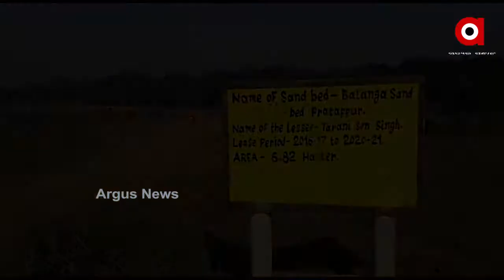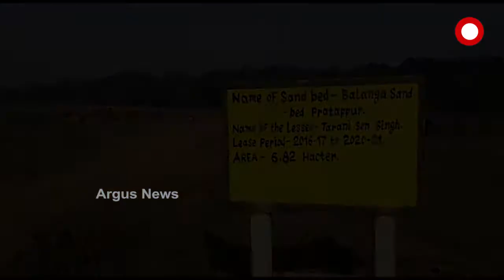ବଢୁଛି ବାଲି ମାଫିଆଙ୍କ ଦୌରାତ୍ମ୍ୟ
ନିୟମକୁ ବାଲି ମାଫିଆଙ୍କ ଫୁ... ଲିଜ୍ ବାଲି ଘାଟରେ ଜେସିବି ମେସିନ୍ ଦ୍ୱାରା ଚାଲିଛି ବାଲି ଉତ୍ତୋଳନ । ଏହାଦ୍ୱାରା ବଡ ବଡ ଖାଲ ସୃଷ୍ଟି ହୋଇ ଲୋକଙ୍କ ଜୀବନ ଯାଉଥିବାବେଳେ ନଦୀଘାଟ ଉପରେ ନିର୍ଭର କରୁଥିବା ଗ୍ରାମବାସୀ ରୋଜଗାର ହରାଇଛନ୍ତି ...
ଅଧିକ ଖବର ପାଇଁ ଡ଼ାଉନଲୋଡ କରନ୍ତୁ “Argus News” ଆପ୍